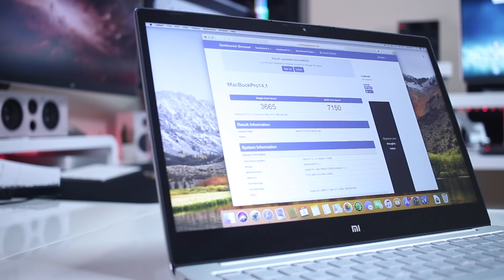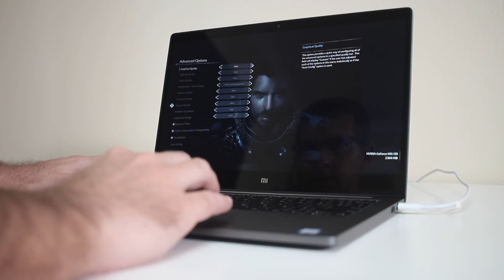XIAOMI LAPTOPS GAMING PERFORMANCE I5 vs I7 | NVIDIA MX 150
Xiaomi Notebooks

✅ SUGGESTED VIDEOS  ✅

✅ SUGGESTED ANDROID TV BOXES  ✅

🅾️ Best Hardware
🅾️ Best Price for the Performance
🅾️ Best TV Experience
🅾️ Best Budget

✅ RECORDING GEAR: ✅